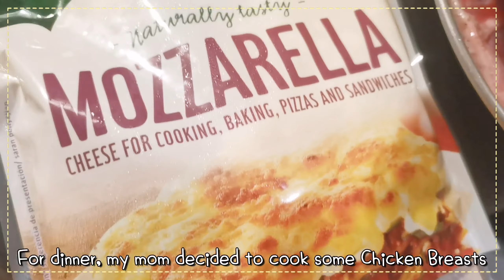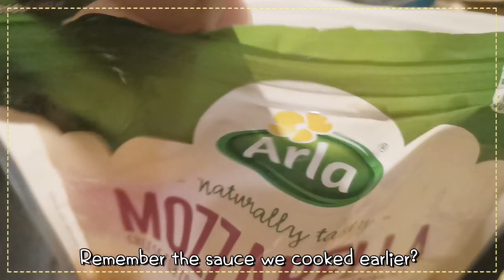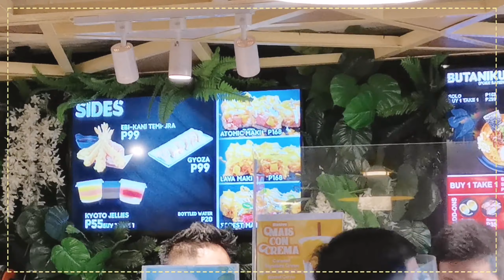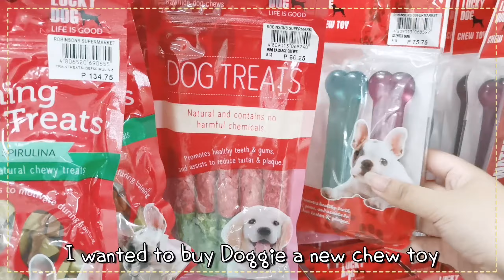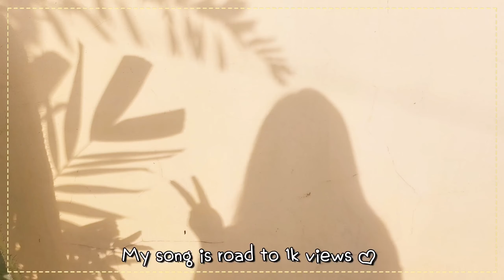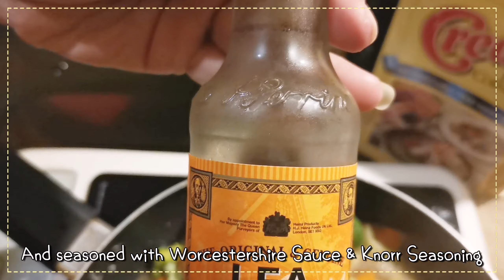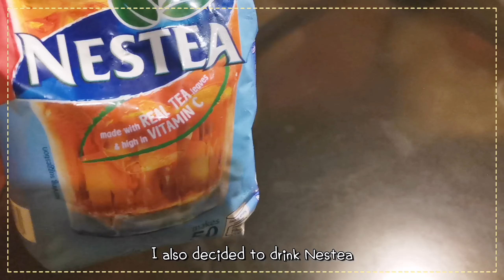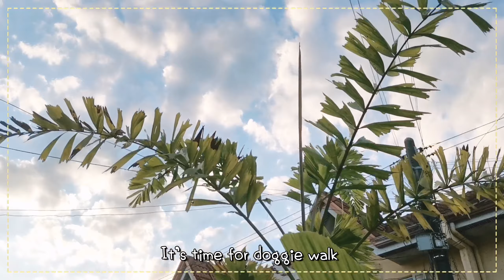⛅ weekly vlog — CDC Parade Grounds🏃🏻‍♀️, Kyoto Ramen 🍜 , grocery 🛒, Doggie🐾| MedTech Student ♡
Hi! It's Cole (a.k.a Avroura) ♡

This video is more of the progress on our rescued dog. We were able to put a leash on her already & she is already staying at our place 24/7!💕

If you are wondering about the story on how we met, you may watch my previous vlogs because ever since I started vlogging, I included her in every videos I make, for me to also document her improvements & I wanna share with you our story ❤️

++ I am so thankful for having 926 views (as of this upload) on my Original Song entitled: Aking Mahal 🎶

Also, my Huawei MateBook D14 Unboxing just reached 2k views so thank you so so much for your continuous support 💯🤗

♡ Products Mentioned ♡
🛒 Mountain Heavy DutyLeash

Thank you so much for your continuous support, especially to my Study Vlogs PH fam ♡

Love,
Cole 💌

♡ about me ♡
  o 21 y/o
  o PH
  o BS Medical Technology

♡ apps/softwares used ♡
— vllo

♡ Gear ♡
— Huawei MateBook D14 AMD RYZEN 7
— Huawei Nova 5t
— Nikon D5200

W H E R E  Y O U  C A N  F I N D  M E

Chill aesthetic vlog
Philippines